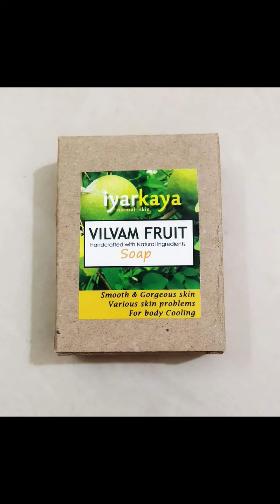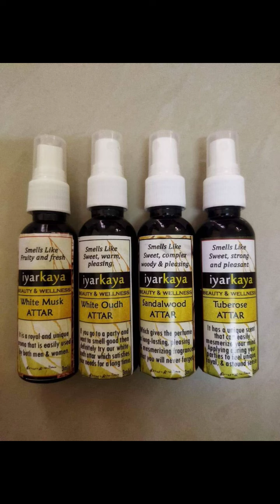iyarkaya Handmade Products